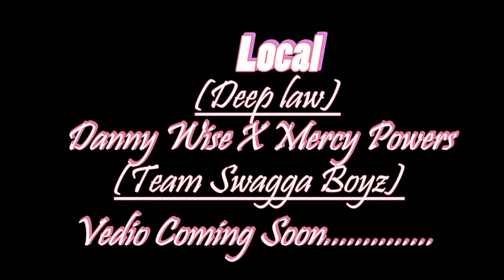COMING SOON . EXCLUSIVE HOT.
DANNY WISE FT MARCY POWERS IN THIS MURDER TING CALLED LOCAL.

OFFICIAL VIDEO SOON DROPPING.